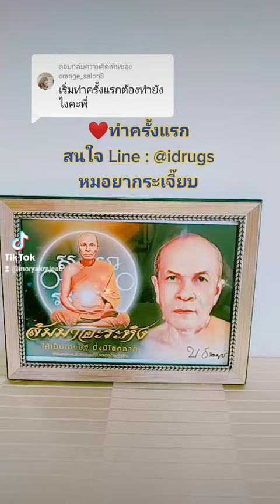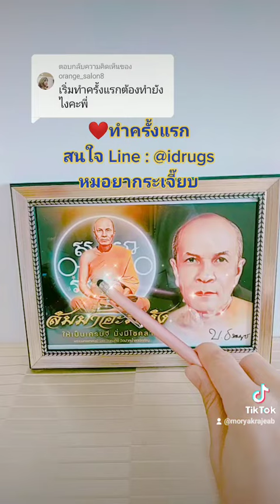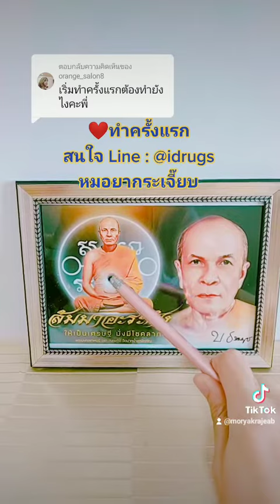🔮 เริ่มทำครั้งแรกค่ะ